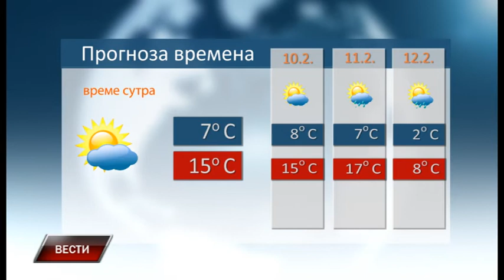Vesti 8 2 2020